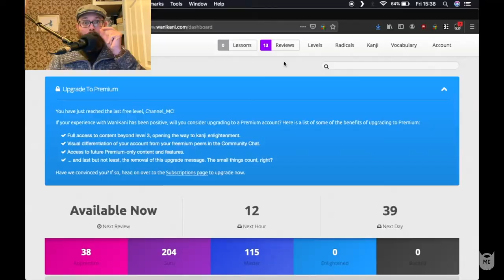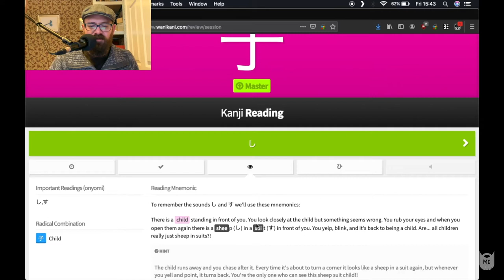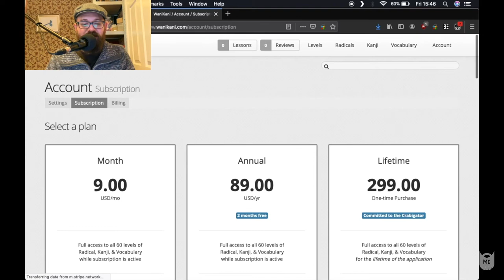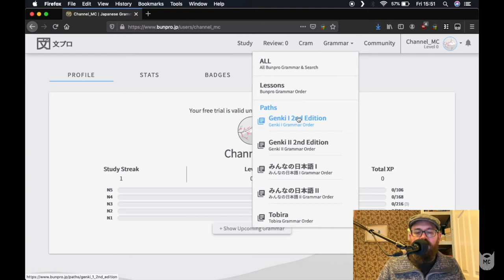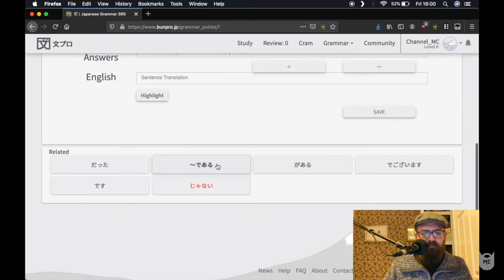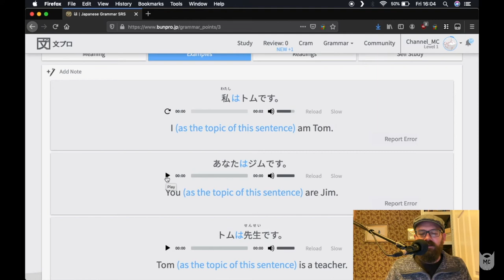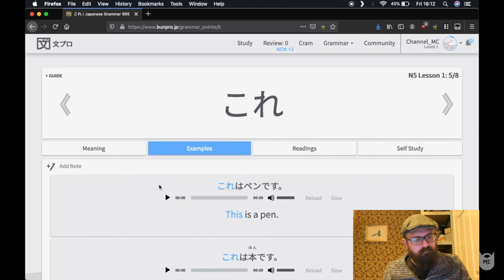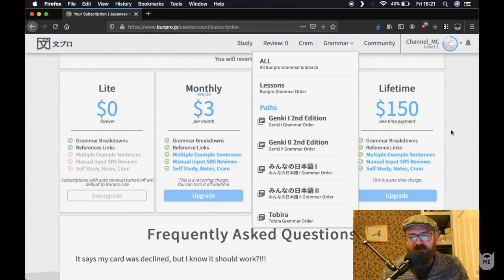Mark Learns Japanese, Episode 10: Grammar with Bunpro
I suppose it's time I started learning how to use the words in sentences properly, and what the rules are. Let's take a look at Bunpro!